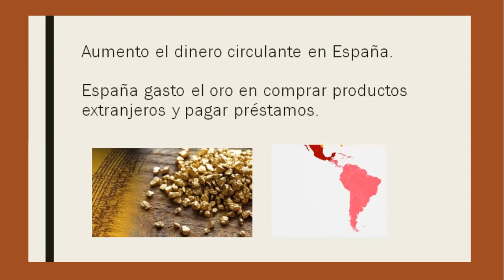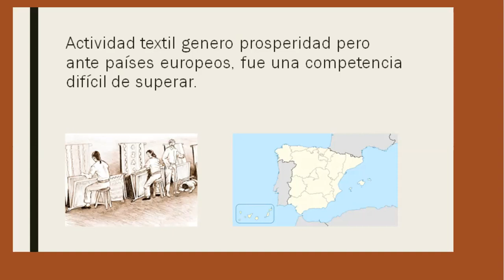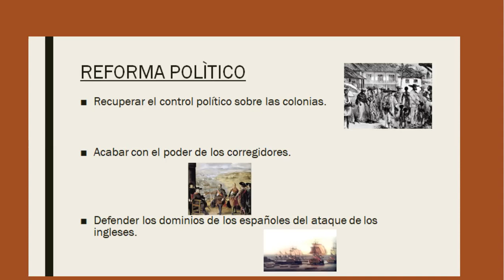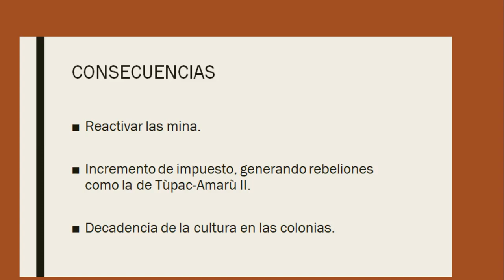Desarrollo de las haciendas en época de la colonia